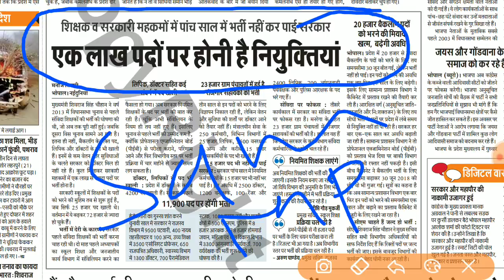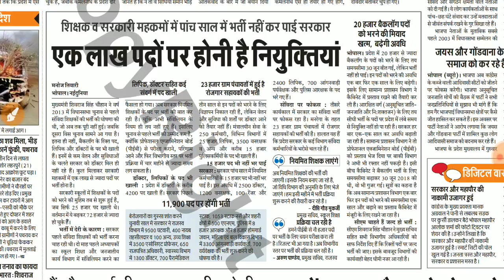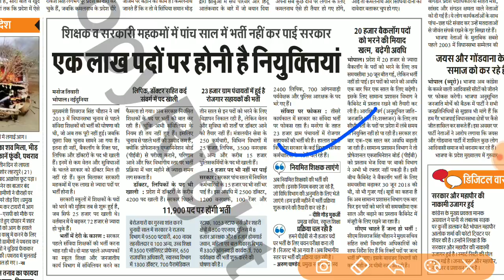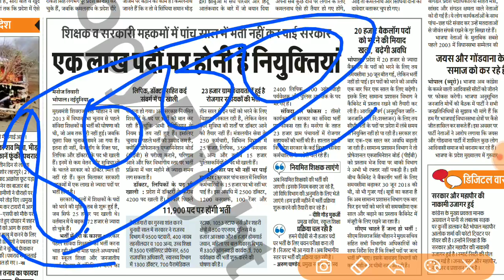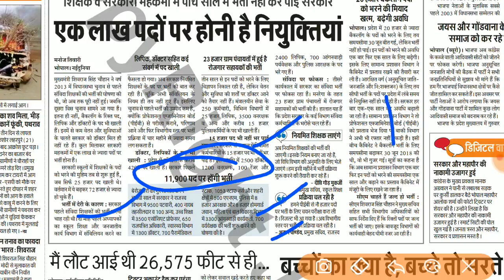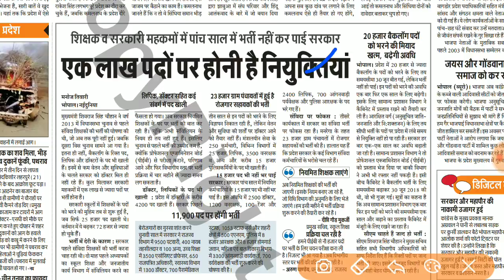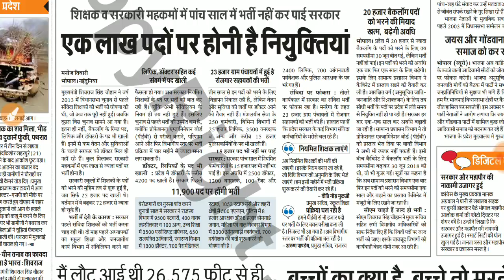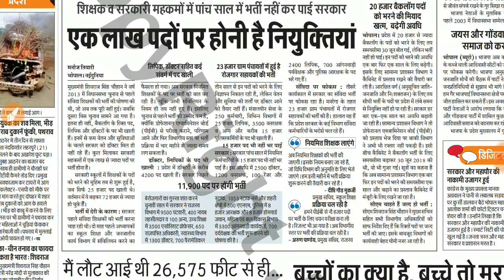संविदा शिक्षक भर्ती न्यूज़ | MP POLICE भर्ती 2018 न्यूज़ | वनरक्षक भर्ती न्यूज़ 2018 || 1लाख भर्ती